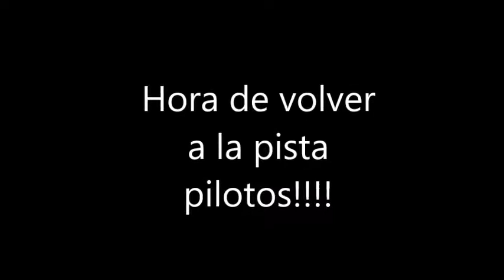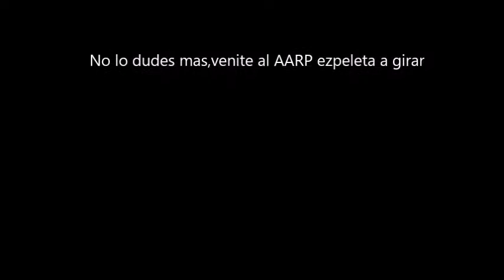Volver a la pista